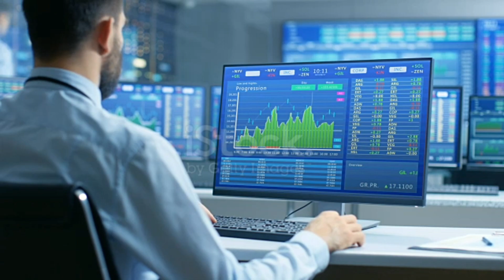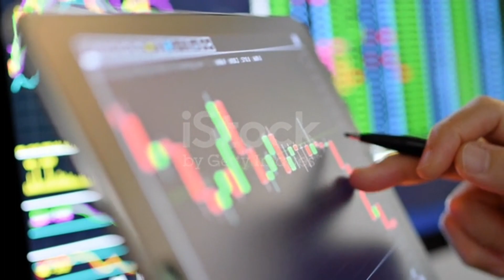"How to Create a Diversified Investment Portfolio for High Returns: Tips and Strategies"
Welcome to our share market YouTube channel, where we provide you with the latest news, insights, and analysis of the stock market.

Our channel is dedicated to helping you stay informed and educated on all aspects of the share market, from basic terminology to advanced trading strategies. Our team of experienced financial experts will provide you with timely updates and expert analysis on the latest market trends, investment opportunities, and risks.

We also offer a variety of educational resources, including tutorials, webinars, and market analysis videos that will help you make informed decisions when investing in the stock market. Our goal is to provide you with the tools and knowledge you need to make sound investment decisions and achieve your financial goals.

Whether you're a beginner or an experienced investor, our channel has something for everyone. We cover a wide range of topics, including stock market trends, IPOs, market movers, trading strategies, and more.

So if you're looking to stay up-to-date on the latest share market news and analysis, and take your investment game to the next level, be sure to subscribe to our channel today.